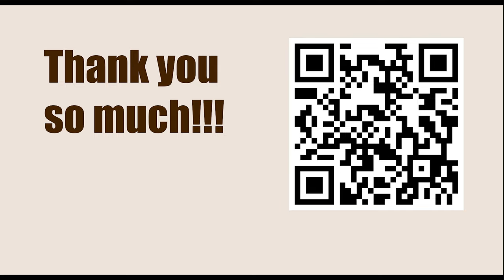OPENING Repertoire: Dutch Defence || Vitali Golod vs Jacob Murey, Rishon Le Ziyyon 9798, 1997